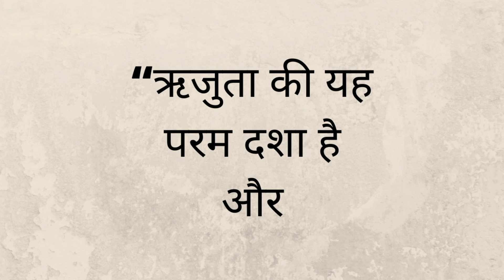Mukamati page 44 [ Hindi ]